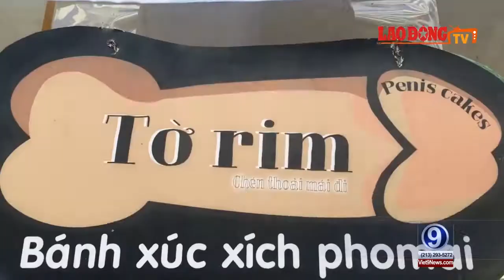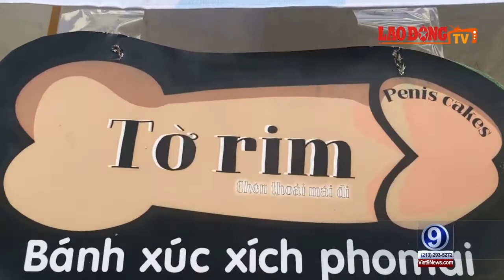Văn hóa đầu độc trẻ em của cộng sản "Làm cà rem con cu cho trẻ em bú liếm"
Giật mình với hình ảnh loại bánh phản cảm bày bán tại Cung thiếu nhi Hà Nội
Ba ngày qua, tại hội chợ tổ chức ở Cung thiếu nhi Hà Nội (36 Lý Thái Tổ), nhiều phụ huynh bức xúc lên tiếng về gian hàng bán bánh "tờ rim" giữa nơi có hàng trăm trẻ em.
Nguồn : báo Lao Động

Danny N.
Giám Đốc Radio/TV CPVNCHLV.

Viet9News  is made possible by/And by contributions to your Viet9News  station viewers like you thank you.
Chúng tôi vô cùng biết ơn việc làm đó của quí vị!
TV Viet9News Arizona is run by the United States private for anti-communist propaganda purposes and supports the nail industry development, helping to stabilize the lives of many Vietnamese settling in the United States & Canada.